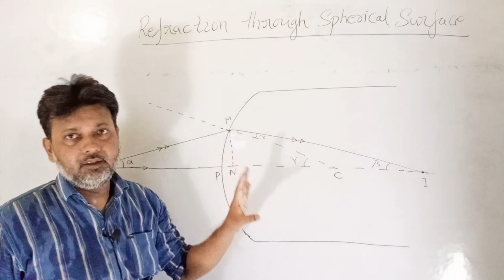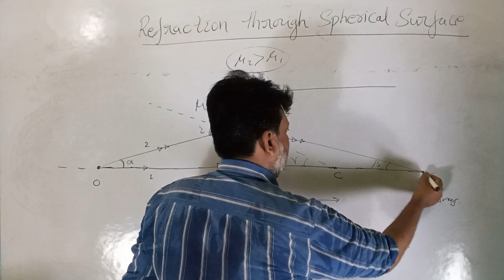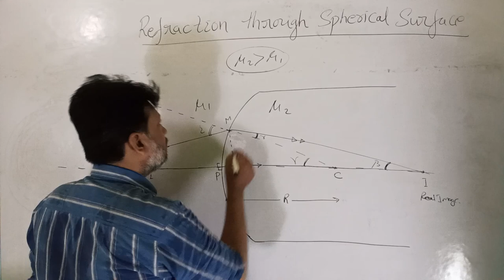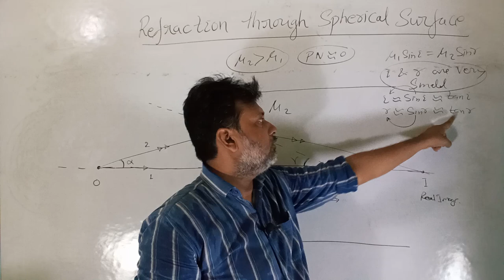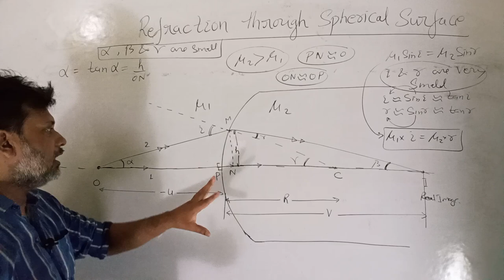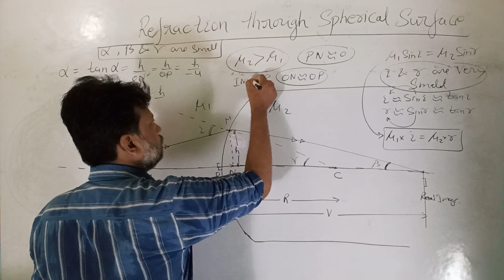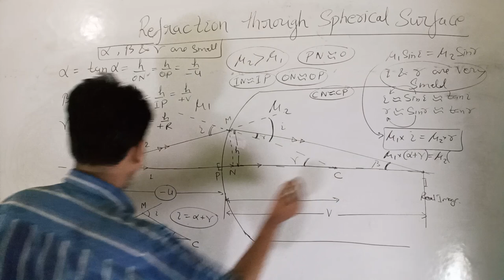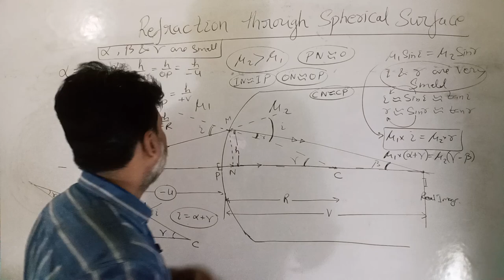Refraction through Curved Surfaces